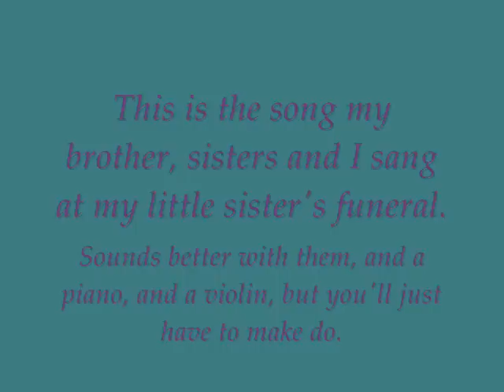You raise me up, for Chloe.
This was the song that my brother, sisters and I sang at my little sister's funeral, on the 1st of April, 2011. As you can imagine, it means a lot to all of us.
(It also sounds a lot better with a violin, piano, ukelele, and 3 other voices)

I hope you enjoy getting a chance to see the beautiful girl that changed our lives.